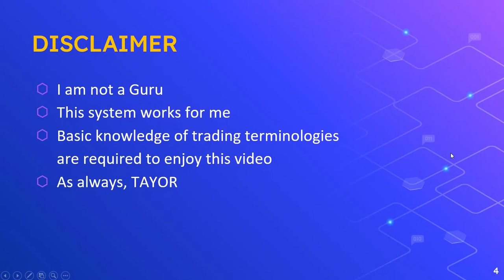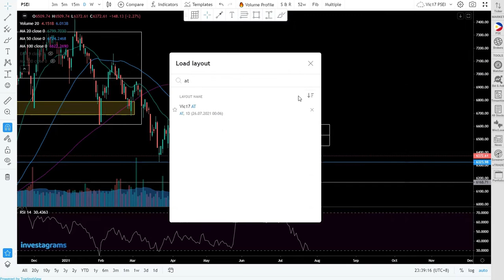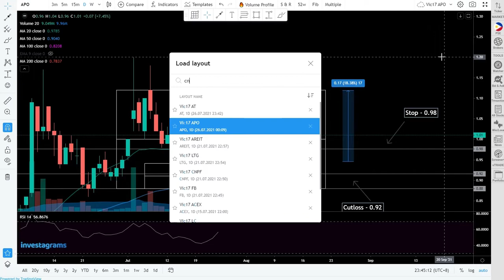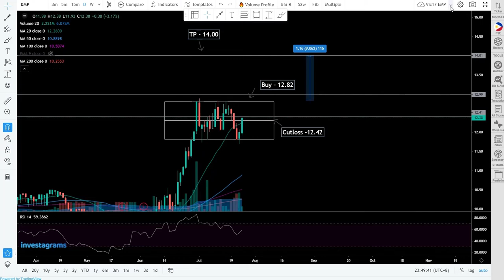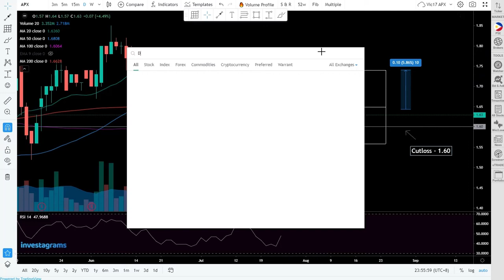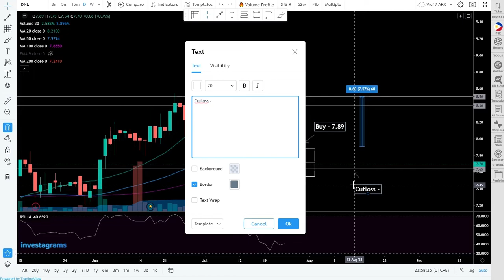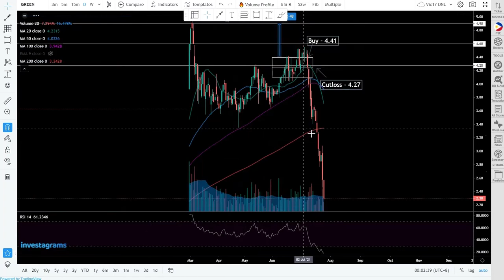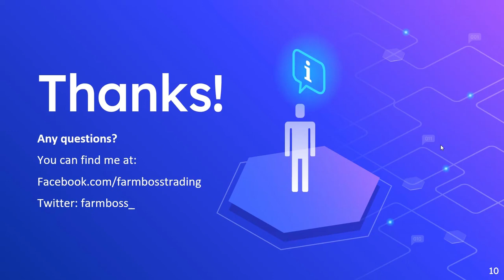Top 5 Picks w/ Trade Plan (July 27, 2021)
Breakout Candidates:
$PSE:CNPF
$PSE:EMP
$PSE:MARC
$PSE:APX
$PSE:DNL

2 breakouts from our previous Top 5 Picks video!
$PSE:AT
$PSE:APO
Watch this video for our trade plan for these stocks

Watch out for the next videos that will be posted daily at 9PM-10PM.